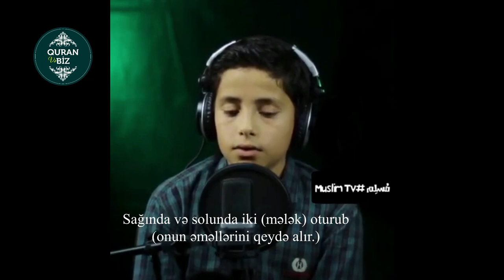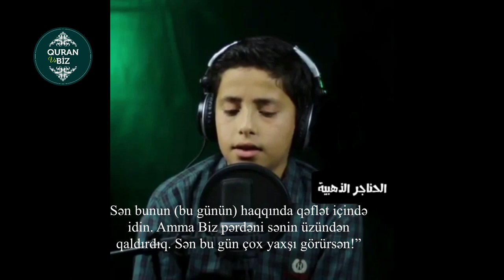HƏQİQƏTƏN UŞAQ ÇOX GÖZƏL OXUYUR 😍 ..Qaf surəsi (16 - 34)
50. Qaf surəsi

Məşhur qarilər:
İdris Abkar.
Saad Al Ghamdi
Mişari ar-Raşid
Feysal ar-Ruşud
Muhammad Al-Luhaidan
Abdul Həlim
İslam Subhi

 1. Fatihə surəsi 2. əl-Bəqərə surəsi 3. Ali-İmran surəsi 4. ən-Nisa surəsi
5. əl-Maidə surəsi 6. əl-Ənam surəsi 7. əl-Əraf surəsi 8. əl-Ənfal surəsi
9. ət-Tovbə surəsi 10. Yunus surəsi 11. Hud surəsi 12. Yusuf surəsi
13. ər-Rad surəsi 14. İbrahim surəsi 15. əl-Hicr surəsi 16. ən-Nəhl surəsi
17. əl-İsra surəsi 18. əl-Kəhf surəsi 19. Məryəm surəsi 20. Ta ha surəsi
21. əl-Ənbiya surəsi 22. əl-Həcc surəsi 23. əl-Muminun surəsi
24. ən-Nur surəsi 25. əl-Furqan surəsi 26. əş-Şuəra surəsi
27. ən-Nəml surəsi 28. əl-Qasas surəsi 29. əl-Ənkəbut surəsi
30. ər-Rum surəsi 31. Loğman surəsi 32. əs-Səcdə surəsi
33. əl-Əhzab surəsi 34. Səba surəsi
35. Fatir surəsi 36. Ya sin surəsi 37. əs-Saffat surəsi
38. Sad surəsi 39. əz-Zumər surəsi 40. Ğafir surəsi
41. Fussilət surəsi 42. əş-Şura surəsi 43. əz-Zuxruf surəsi
44. əd-Duxan surəsi 45. əl-Casiyə surəsi 46. əl-Əhqaf surəsi
47. Muhəmməd surəsi 48. əl-Fəth surəsi
49. əl-Hucurat surəsi 50. Qaf surəsi 51. əz-Zəriyət surəsi
52. ət-Tur surəsi 53. ən-Nəcm surəsi 54. əl-Qamər surəsi
55. ər-Rahmən surəsi 56. əl-Vaqiə surəsi 57. əl-Hədid surəsi
58. əl-Mucadilə surəsi 59. əl-Həşr surəsi 60. əl-Mumtəhənə surəsi
61. əs-Saff surəsi 62. əl-Cumuə surəsi 63. əl-Munafiqun surəsi
64. əl-Təğabun surəsi 65. ət-Talaq surəsi 66. ət-Təhrim surəsi
67. əl-Mulk surəsi 68. əl-Qaləm surəsi 69. əl-Həqqa surəsi
70. əl-Məaric surəsi 71. Nuh surəsi 72. əl-Cinn surəsi
73. əl-Muzzəmmil surəsi 74. əl-Muddəssir surəsi
75. əl-Qiyəmə surəsi76. əl-İnsan surəsi 77. əl-Mursəlat surəsi
78. ən-Nəbə surəsi 79. ən-Nəziət surəsi 80. Əbəsə surəsi
81. ət-Təkvir surəsi 82. əl-İnfitar surəsi 83. əl-Mutaffifin surəsi
84. əl-İnşiqaq surəsi 85. əl-Buruc surəsi 86. ət-Tariq surəsi
87. əl-Əla surəsi 88. əl-Ğaşiyə surəsi 89. əl-Fəcr surəsi 90. əl-Bələd surəsi
91. əş-Şəms surəsi 92. əl-Leyl surəsi 93. əd-Duha surəsi
94. əş-Şərh surəsi 95. ət-Tin surəsi 96. əl-Ələq surəsi
97. əl-Qadr surəsi 98. əl-Beyyinə surəsi 99. əz-Zəlzələ surəsi
100. əl-Adiyat surəsi 101. əl-Qariə surəsi 102. ət-Təkəsur surəsi
103. əl-Əsr surəsi 104. əl-Huməzə surəsi 105. əl-Fil surəsi
106. Qureyş surəsi 107. əl-Maun surəsi 108. əl-Kovsər surəsi
109. əl-Kəfirun surəsi 110. ən-Nəsr surəsi 111. əl-Məsəd surəsi
112. əl-İxlas surəsi 113. əl-Fələq surəsi 114. ən-Nəs surəsi